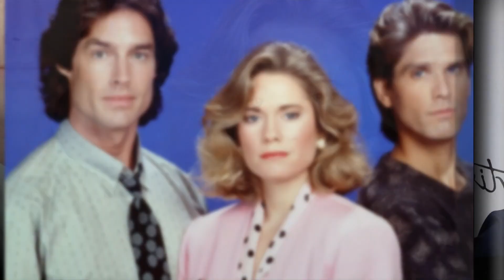A Dream Unveiled: Steffy's Secret May Bring Joy to [Spoiler] on Bold & Beautiful📛Watch details.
You can find here the latest and trending news. Is a channel where you will find all about trending celebrity News. We try our best to give our audience the most truthful News.
Big Very Sad NewsFor The Bold and the Beautiful Bank fans || Very Shocking News || It will Shock You